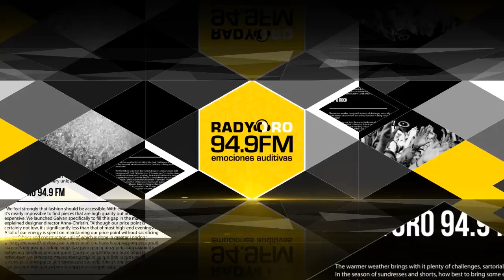Las 3 de la semana del 16 al 20 de enero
El regreso de Jamiroquai después de 7 años de ausencia, también regresa Gorillaz, y Audioslave tendrá un evento anti-Trump